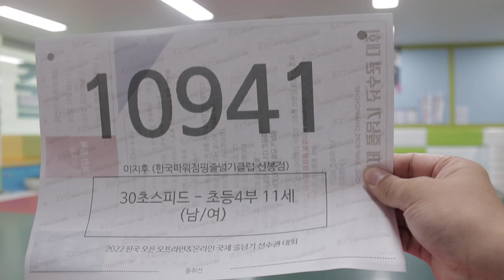줄넘기 대회(스피드 번갈아뛰기: 이지후)